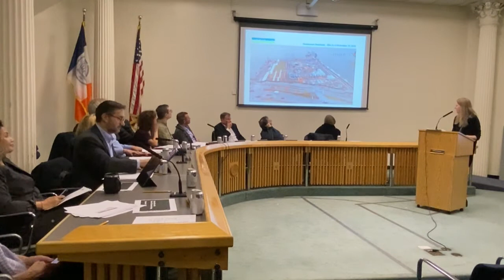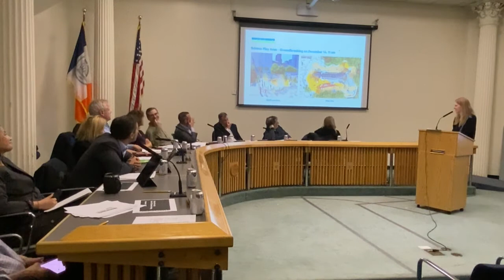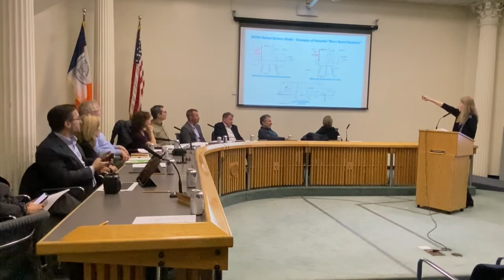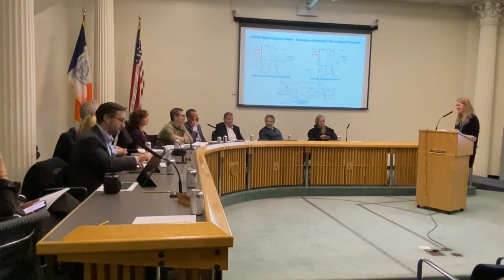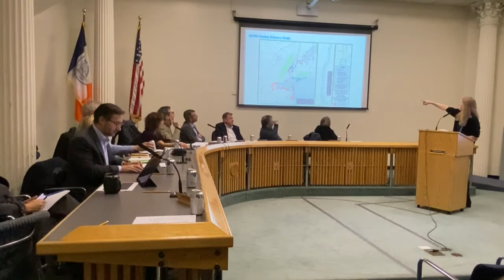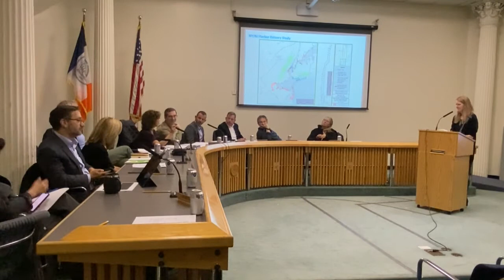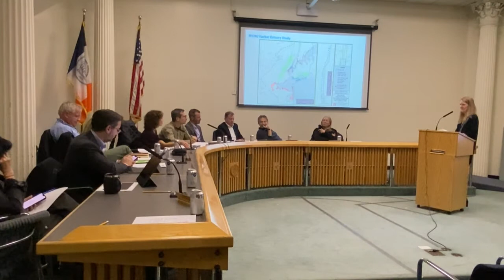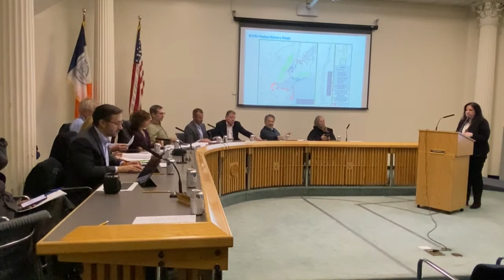Hudson River Park Trust Board Meeting December 1, 2022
Recording of the Hudson River Park Trust Board of Directors Meeting on December 1 2022